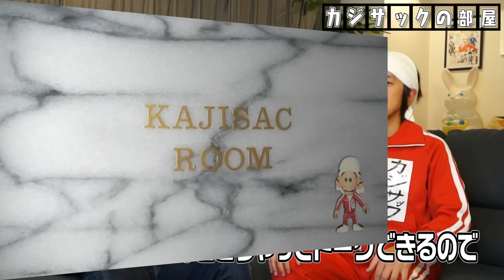【めちゃ神回】加藤さんが"めちゃイケ"空白の10年"スッキリ"全て語ってくれました。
吉本興業所属のキングコング梶原が、新米Youtuberカジサックとなって色んなことを学ぶチャンネルです。毎日18時を目標に動画をアップしています。